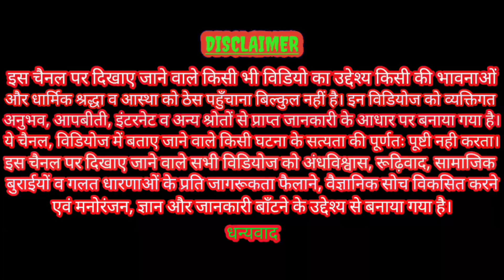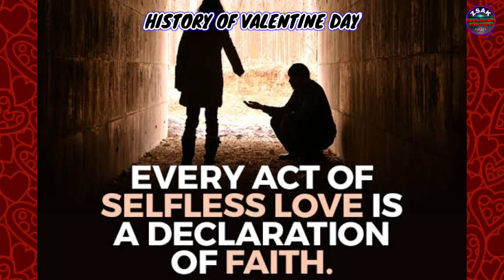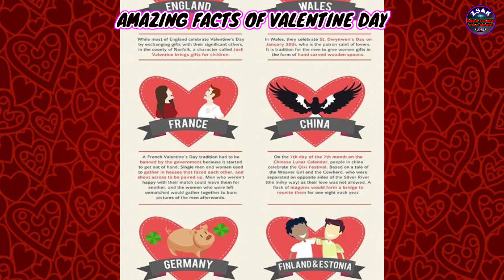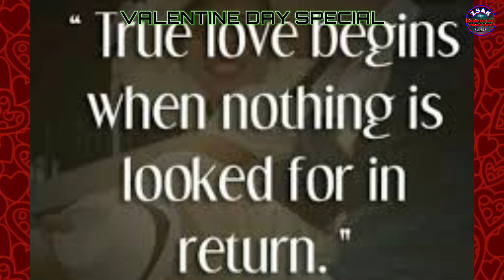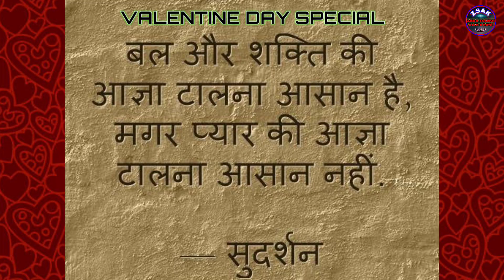Valentine's Day का वो रहस्य जो आपको नही बताया गया? Complete information of Valentine's day.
Namaskar doston🙏aaj ke video mein hum janenge VALENTINE'S DAY se judi sabhi baten shuru se ant tak. Iske peechhe ke rahasya aur AMAZING FACTS aur isko manane ke asli udeshya ko, to bina skip kiye pura video dekhen.Hope you all will enjoy and like this video. Thanks

ZaraSocho!AisaKyon?